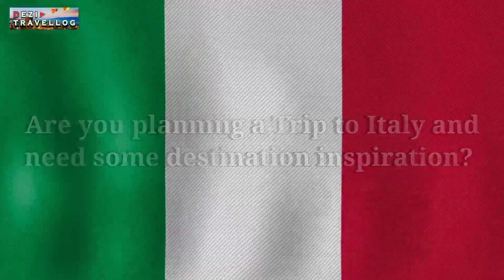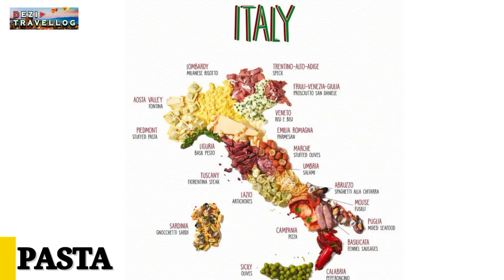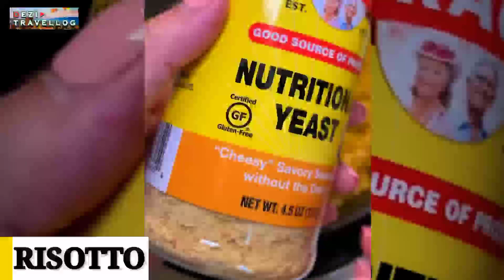Top 15 Historical sites & locations in italy || 15 best places to visit in Italy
Humans have lived in Italy, a country in Europe, for at least 850,000 years.Italy is breathtakingly stunning. Beautiful cathedrals, historic Roman ruins, and works of Roman and Renaissance art are among the nation's many well-known tourist attractions.

15 BEST PLACES TO VISIT IN ITALY. Share your experience in the comments area if you'd like. For more travel guide videos, kindly stay with us.

📌Tags.

📌 Music.

📌 Channel Description.
This is an entertainment and also educational channel, my channel focuses mainly on contents such as destination guides, travel tips,real estate,adventure travels or cultural experiences. On this channel we will be sharing lots of stories on nice destinations places, and also to share what is in a country, continent, state/cites and lots more, we welcome new friends, please subscribe, like, share your thoughts on any of our videos and also comment too thank you 🙏 😊.

This is an entertainment and also educational channel, my channel focuses mainly on contents such as destination guides, travel tips,real estate,adventure travels or cultural experiences. On this channel we will be sharing alots of stories on nice destinations places, and also to share what is in a country, continent, state/cites and lots more, we welcome new friends, please subscribe, like, share your thoughts on any of our videos and also comment too thank you 🙏 😊.